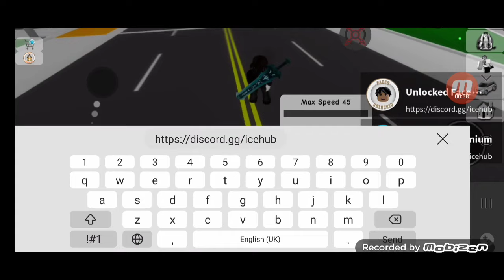New Script Free gamepass Brookhaven Speed cars! Arceus x/Fluxus/Delta Android 2023